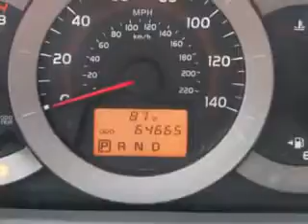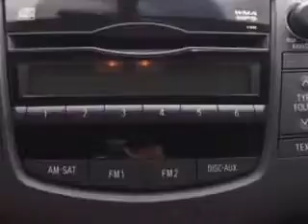2010 Toyota RAV4 Parkway Toyota Englewood Cliffs, NJ 07632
Toyota RAV At Parkway Toyota, we know you are looking for a vehicle to solve everyday task. Whether loading the kids soccer equipment or having a night out with your friends. You will have the room you need making those everyday task an ease to accomplish. Imagine driving this Black Toyota Rav4 SUV 4X4, equipped with a 4 Cylinder engine and an automatic transmission with 64,665 miles.
MILES: 64,665
VIN:JTMBF4DVXAD028127

Parkway Toyota
50 Sylvan Avenue
Englewood Cliffs, New Jersey 07632